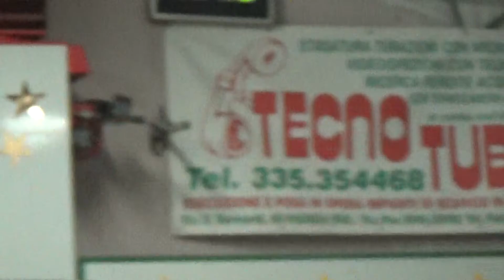15R 15V 00030